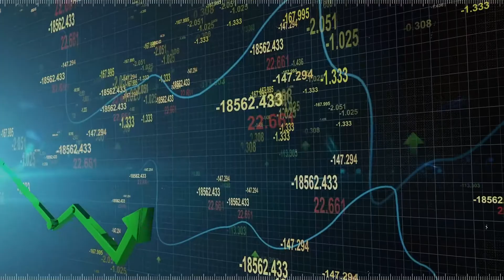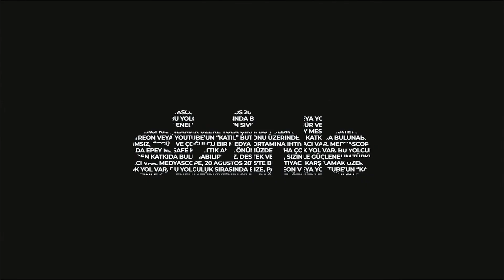Sedat Pişirici ile Ekonomi Tıkırında: Avara kasnak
İktidar sözcüleri sürekli başarı öyküleri anlatırken ekonomik veriler tersini söylüyor. Ekonomi Tıkırında’nın 126. yayınında Sedat Pişirici, iktidarın iddiaları ve reel ekonomik gelişmeler arasındaki “avara kasnak” ilişkiyi değerlendirdi.

Teşekkürler!